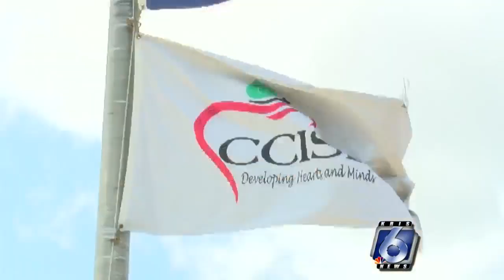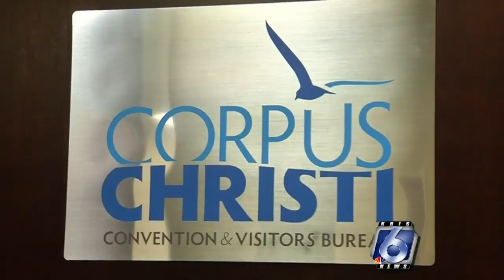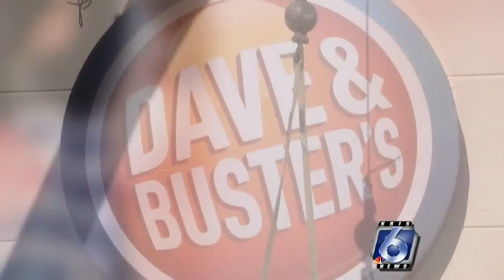Where Do We Go From Here? Quality of life in Corpus Christi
​Whether you're looking to move to a city long-term, or just planning to visit, the first question asked is often, "What's there to do there?"